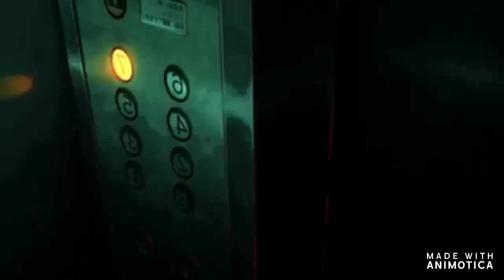Don't leave me - ASMV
Hi! My name is Ambra and I hope you will like my videos.

* Some of these images, music & video clips were not
created/owned by me.